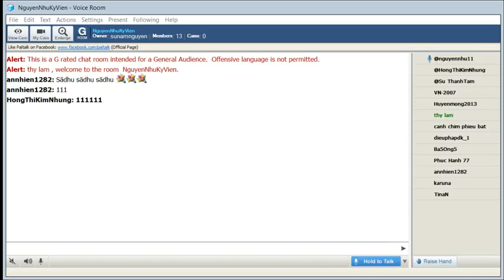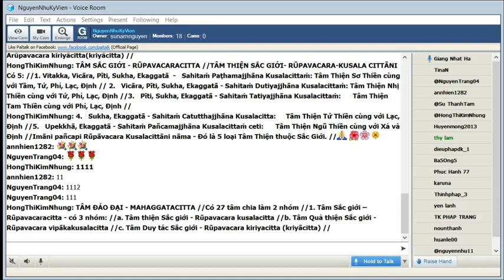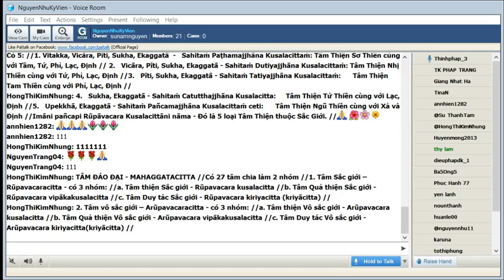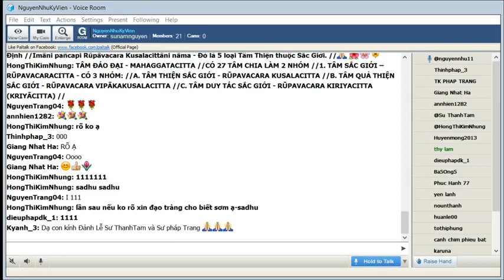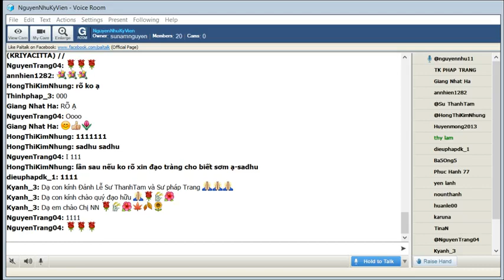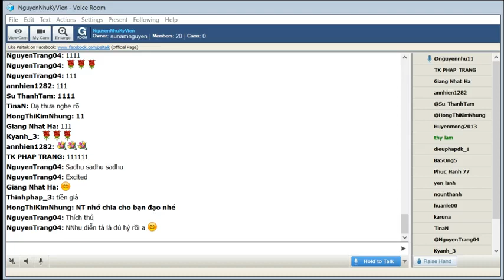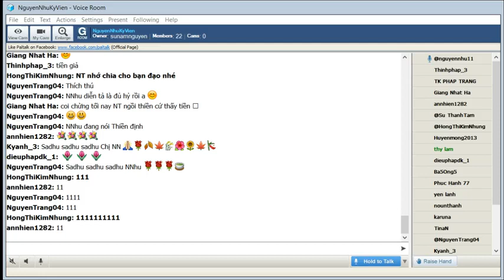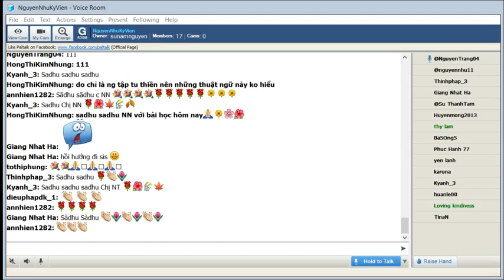NguyenNhuKyVienThứ Tư Mar 03-2021.Nhóm Học Ôn Bài VDP Cơ Bản(dựa theo giáo trình thầy King Milanda).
35_NguyenNhuKyVienThứ Tư Mar 03-2021.Nhóm Học Ôn Bài VDP Cơ Bản(dựa theo giáo trình thầy King Milanda)(Tiếp Theo)